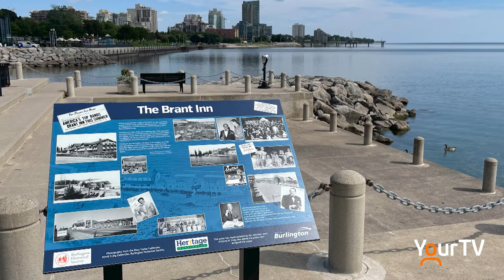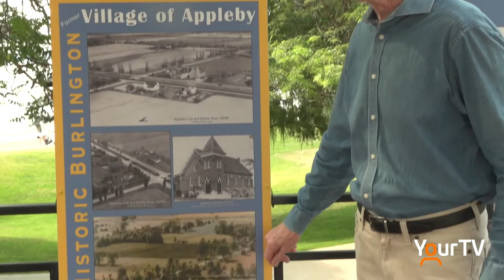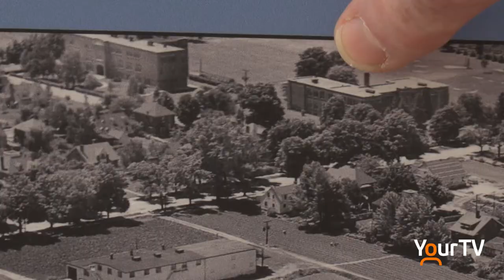Burlington Heritage Week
You know there's a Lowville in Burlington...but did you know there used to be a Highville as well? One of many things you could learn more about during Heritage Week!!